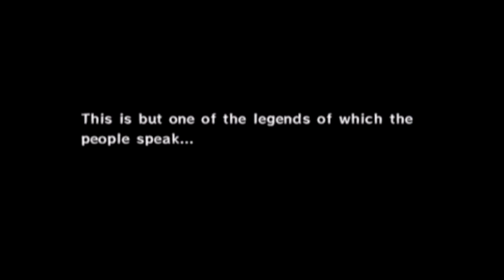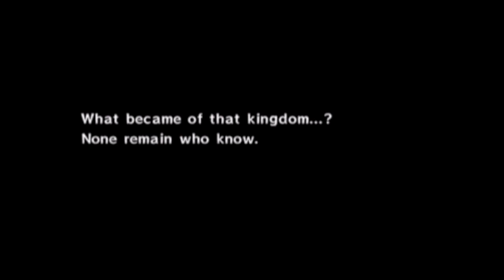Let's Play Wind Waker – The Journey Begins – Part 1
Join Xander and Spencer for a playthrough of one of their favorite games of all time: Legend of Zelda The Wind Waker.